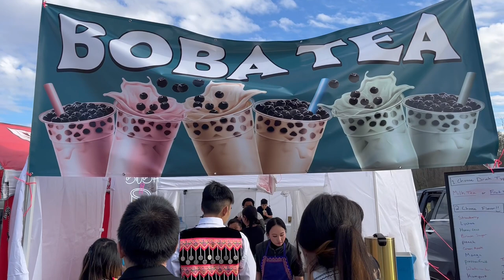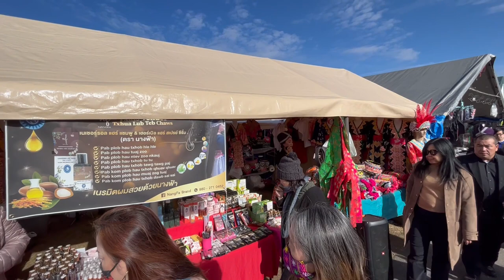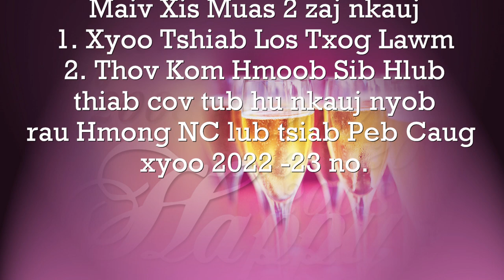Hmong NC New Year 2022-23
Hmoob NC lub tsiab peb caug xyoo 2022-23.